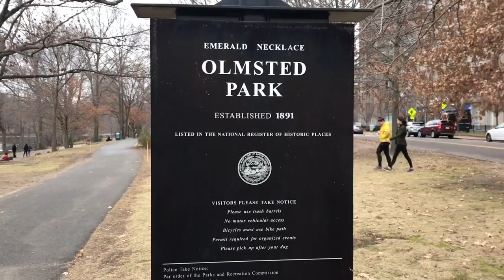A Visit To Olmsted Park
This video is about A Visit To Olmsted Park